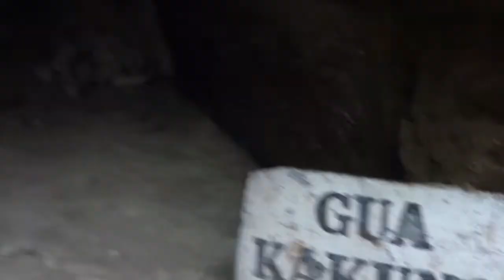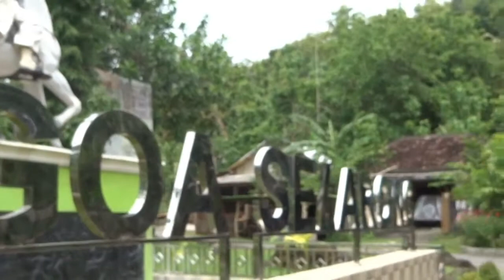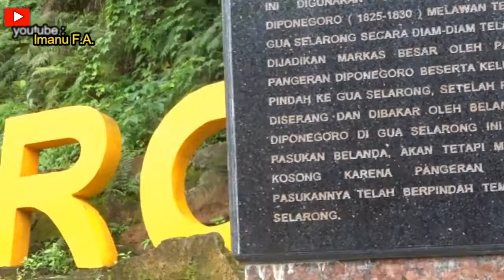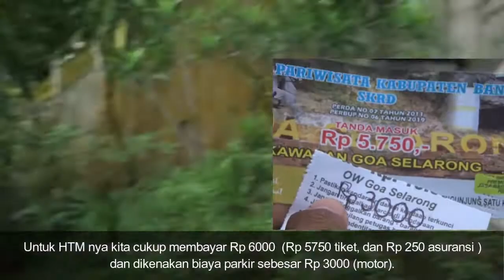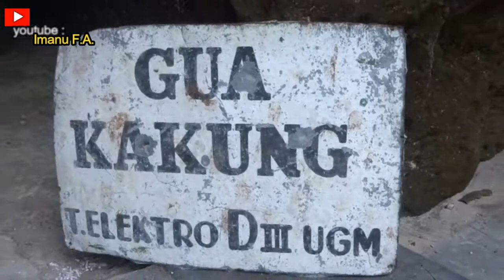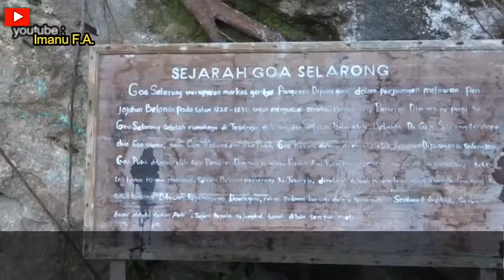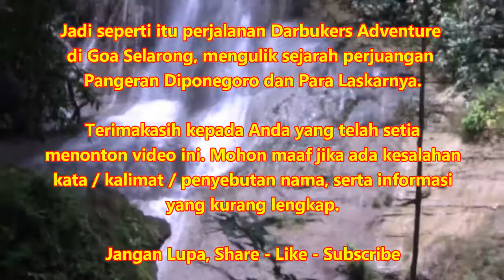GOA SELARONG Menjadi Markas Besar Pangeran Diponegoro Setelah Kediamannya Dibumi-hanguskan Belanda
Mari simak kelanjutan perjuangan Pangeran Diponegoro di Goa Selarong,

Goa Selarong berada di Kabupaten Bantul, tepatnya di Dusun Kembangputihan, Pajangan, Bantul, Jogja.
Goa Selarong ini menjadi saksi sejarah perjuangan Pangeran Diponegoro dalam melawan penjajah Belanda. Berada di lokasi yang strategis. Tepatnya di kaki bukit kapur, berjarak sekitar sembilan kilometer dari Kota Yogyakarta, goa ini menjadi benteng pertahanan sekaligus markas besar Pangeran Diponegoro. Di Goa Selarong terdapat dua goa utama: Goa Kakung dan Goa Putri. Goa Kakung menjadi kediaman Pangeran Diponegoro. Sedangkan Goa Puteri digunakan sebagai tempat tinggal Raden Ayu Ratnaningsih, selir pangeran yang paling setia setelah kedua istrinya meninggal dunia.

Pada tanggal 21 Juli 1825, pasukan Belanda pimpinan asisten Residen Chevallier mengepung rumah Pangeran Diponegoro di Tegalrejo untuk menangkap Pangeran Diponegoro. Akan tetapi Pangeran Diponegoro berhasil meloloskan diri dan menuju ke Selarong. Di tempat tersebut secara diam-diam telah dipersiapkan untuk dijadikan markas besar. Selarong sendiri merupakan desa strategis yang terletak di kaki bukit kapur, berjarak sekitar enam pal (sekitar 9 km) dari kota Yogyakarta. Setelah Peristiwa di Tegalrejo sampai ke Kraton, banyak kaum bangsawan yang meninggalkan istana dan bergabung dengan Pangeran Diponegoro. Mereka adalah anak cucu dari Sultan Hamengkubuwono I, II, dan III yang berjumlah tidak kurang dari 77 orang dan ditambah pengikutnya.